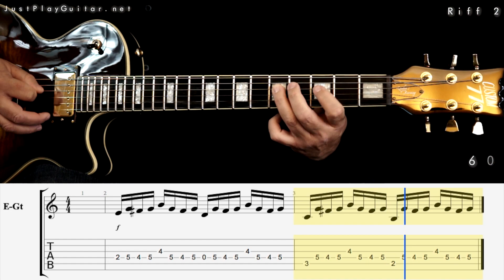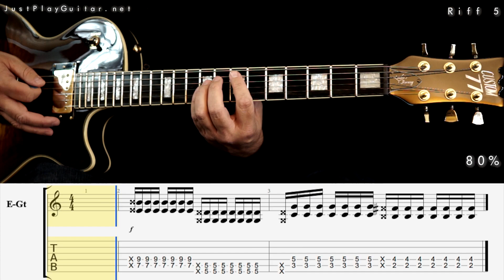[ PAPA ROACH - Last Resort ] How to play part 2/2 [free guitar lesson ] 40% 60% and 80% speed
How to play [ PAPA ROACH - last resort ] on guitar

0:23 - Riff 1
0:45 - Riff 2
1:25 - Riff 3
1:04 - Riff 4
2:44 - Riff 5